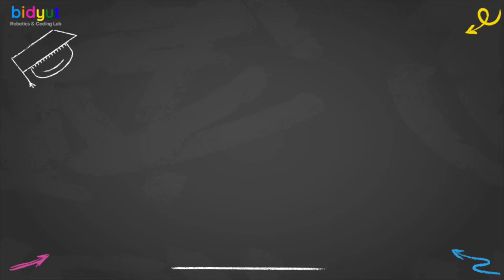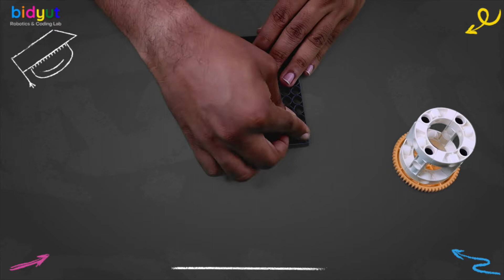#02.Well Assembly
Scientific tour (Well Pulley Concept)